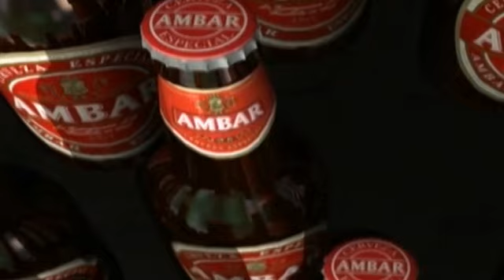Real Zaragoza - Pretemporada - Rueda de prensa de Roberto 08/07/2012